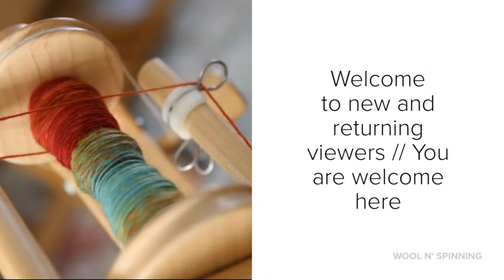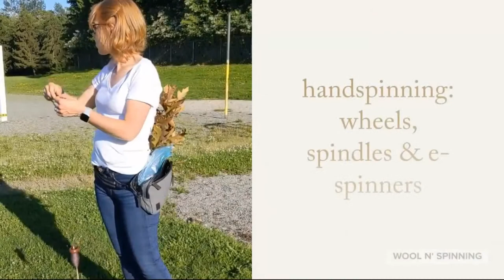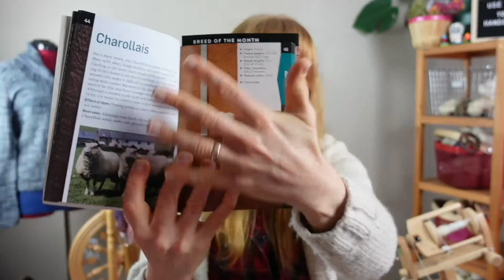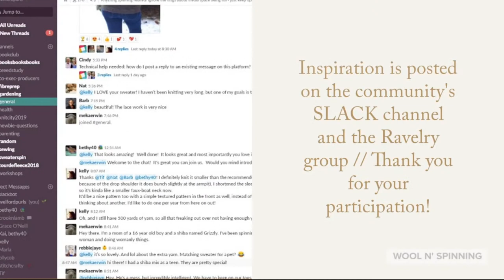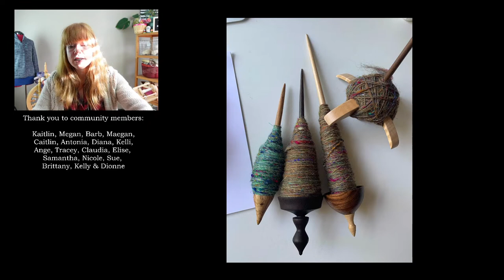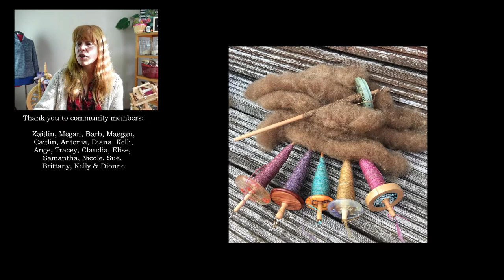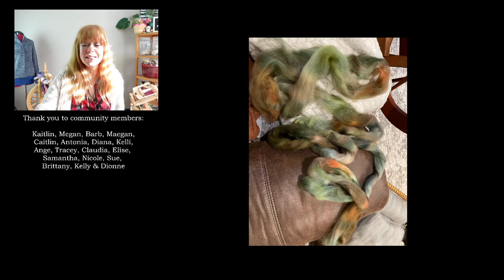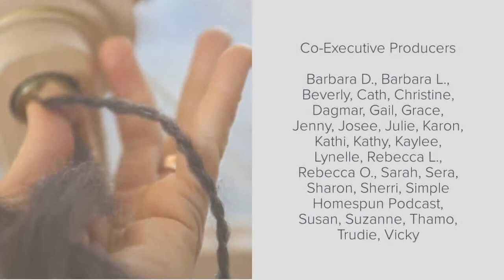WnS Ep. 215: Delving into Spinning Sheep Breeds Kit || Shetland